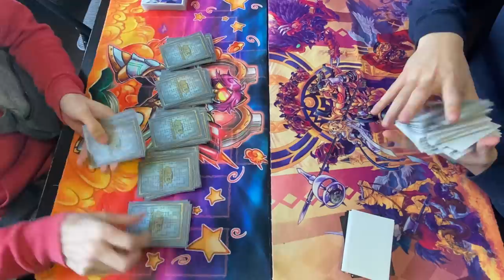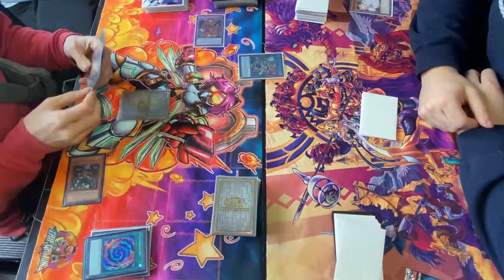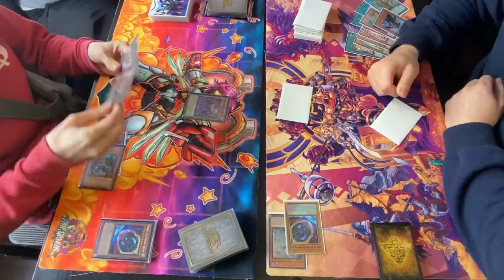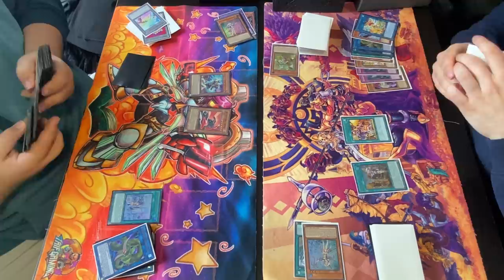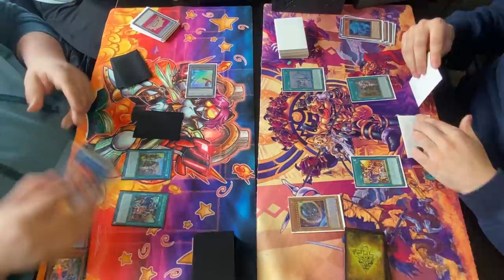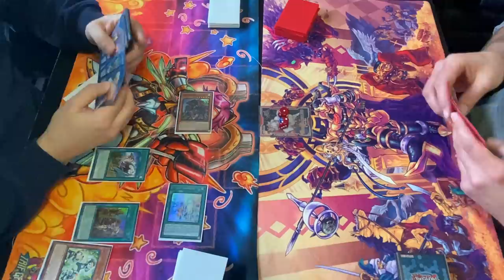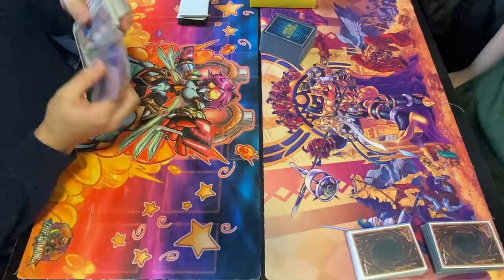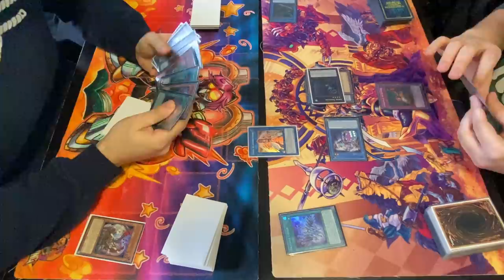I got GAGAGA COWBOY'ED at Yu-Gi-Oh! Locals.... LMAO😂